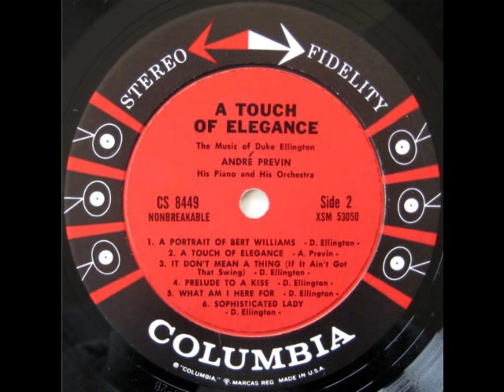"Perdido" André Previn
"Perdido" a jazz composition by Juan Tizol is associated with Duke Ellington who  first recorded it in 1941. André Previn included it in his tribute album to Ellington, A Touch Of Elegance: The Music Of Duke Ellington, released in 1961 on Columbia Records. Unfortunately the album has not been released on CD. There is a 1994 Columbia CD which has the same title as the LP but with a different song list. Fortunately "Perdido" is included on this CD. The  purpose of this upload is for viewer enjoyment and education not for monetary gain.